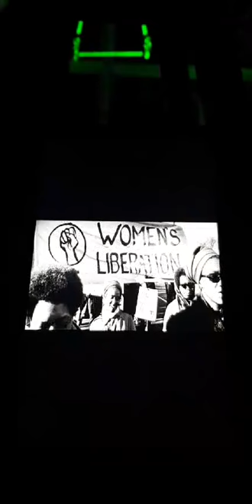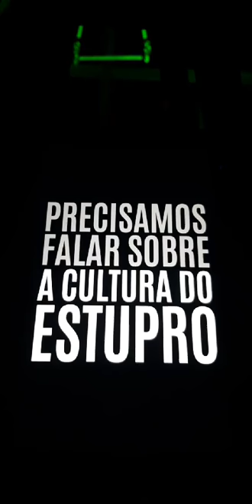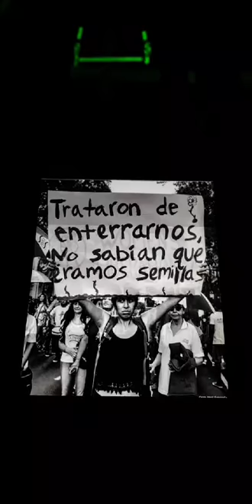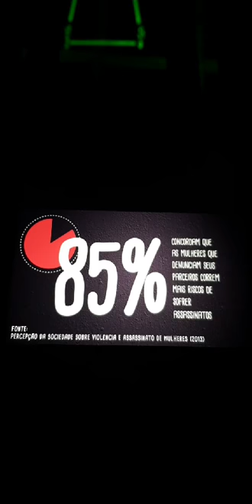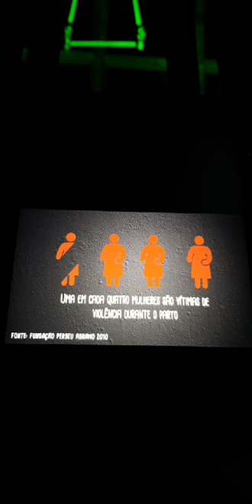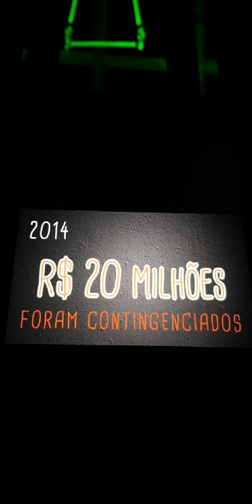💚 Número de Trapézio Experimental para o Festival Online C.O.V.I.D. 2020 @covid2020circus 💚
Coralita Número Feminista